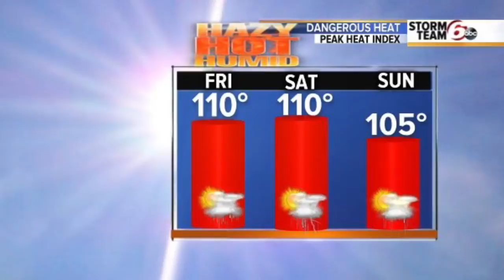Heat wave to arrive